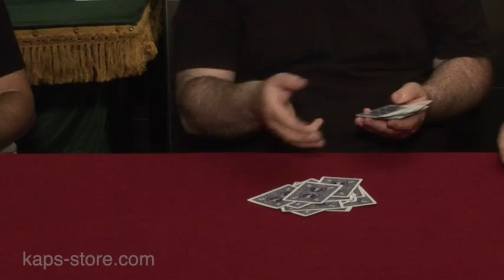ACAAN by Dani DaOrtiz (English)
A new VideoMedia by Dani DaOrtiz. Buy and Enjoy Instantly.
Video available in Spanish and English